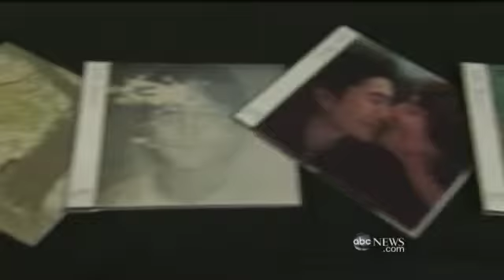13498469 101008 wn lennon